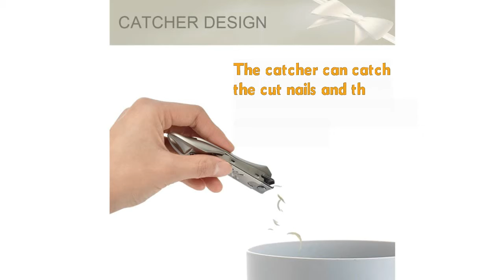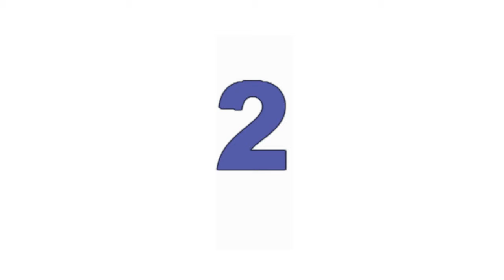TOP 5 Nail clippers-REVIEWED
Long Lasting: Emmo Lady's Nail clipper tools are made up of high quality stainless steel using state of the art high edge technology, that makes it durable and long lasting.
Complete Set: Our High Quality Pedicure set contain tools for small, medium and large size nails respectively, it also contains a nail buffer to make your nails look smooth and uniformly crafted.
Universal Usage: Emmo Lady 's Nail Grooming tools are all unisex items and hence can be used by both men, women and children equally.
Leather Case: Our High Quality Stainless stell medicure tools comes in Leather Case with sharpner, this keep the tools clean and safe.
100% Guarantee - We offer free life time replacement Warranty and 30 days Money Back Guarantee, if you are not fully satisfied with our Nail Clipper tools, because we are confident by our quality services & customer care to the best of our capacity. So click on the add to cart button & buy our product with full confidence after comparision with other expensive products available in the market.